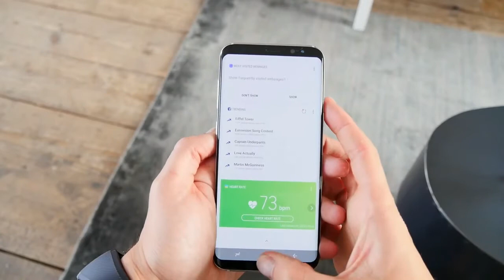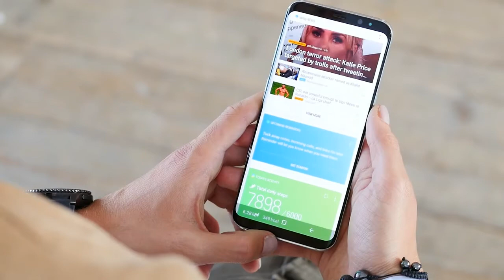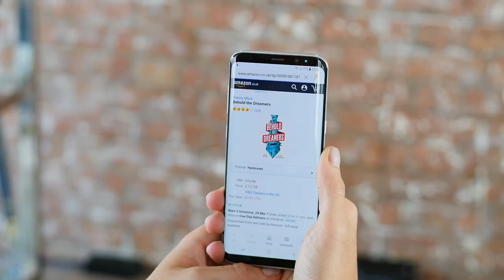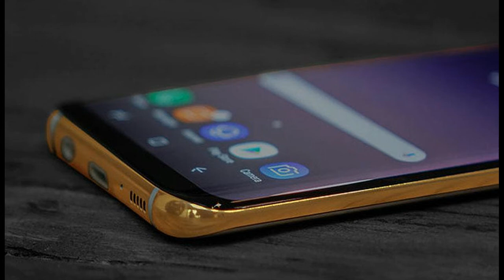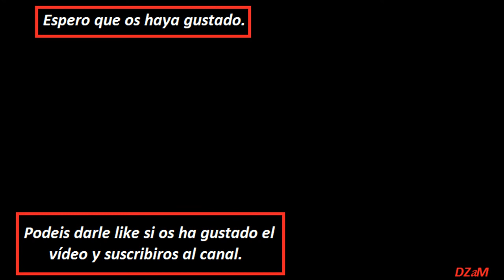Unboxing: Samsung Galaxy S8 (en español)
Unboxing:
Hoy analizaremos el Samsung Galaxy S8 y S8 Plus, que saldrán a la venta el 28 de Abril de 2017.